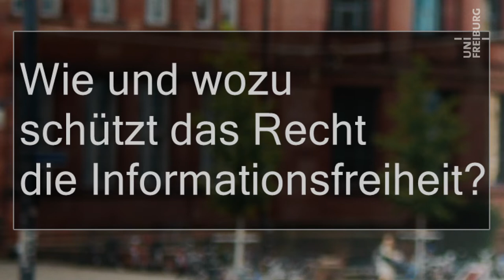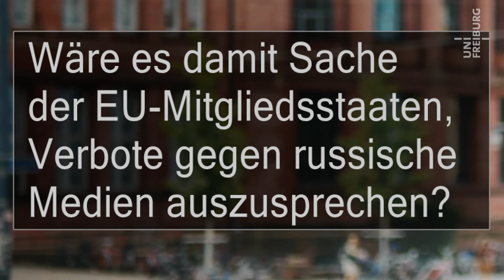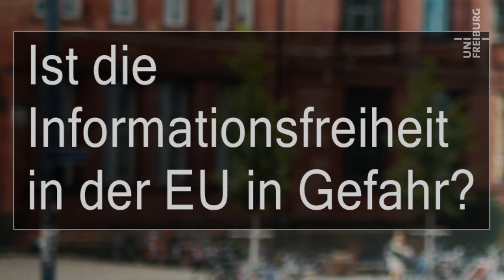Die Bedeutung von Informationsfreiheit - Henrik Klement - Universität Freiburg